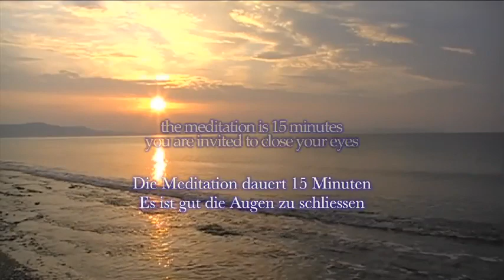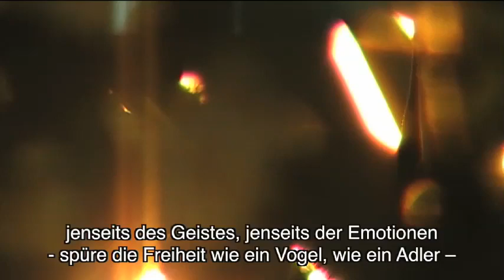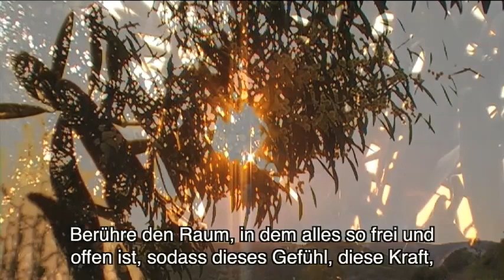DEUTSCH - Meditation für das dritte Auge von Tony Samara - TonySamara.com - DE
Wenn Sie diesen schönen Meditationsmoment mit Tony Samara genossen haben, können Sie hier mehr als 200 MP3s von Tony Samara finden

Wir freuen uns sehr, Ihnen mitteilen zu können, dass wir ständig neue Online-Events erstellen und viele Möglichkeiten haben, Tony Samara persönlich zu treffen. Um mehr über das Angebot zu erfahren, besuchen Sie die Seite Offizielle Tony Samara-Ereignisse

Tony Samara, spiritueller Lehrer und Autor von mehr als einem Dutzend Büchern, hat tiefe Entwicklungsarbeit geteilt und die Menschen dazu inspiriert, Meditation seit über 25 Jahren in ihren Alltag zu integrieren. Er kombiniert Meditation, Entgiftung des Körpers, eine pflanzliche Ernährung und einen einfachen Lebensstil. Er ist dafür bekannt, dass seine Arbeit tiefer greift als Worte.

Tony Samara, Meditationslehrer und Life Coach, beschäftigt sich seit seinem 15. Lebensjahr leidenschaftlich mit der Erforschung des Lebens über Worte hinaus, als er Meditation von einer Forschungsgruppe der Neuroscience University in Norwegen lernte. Ein paar Jahre später trat er einem kalifornischen Zen-Kloster bei, in dem er viele Jahre mit einem berühmten Zen-Meister lebte und arbeitete.

Er setzte seine Reise fort und reiste durch die ganze Welt und lernte verschiedene spirituelle Praktiken, Techniken zur Bewusstseinserweiterung, und wurde von südamerikanischen und polynesischen Schamanen in verschiedene Heilungsmodalitäten eingeführt.

Traditionelles Wissen fühlte sich ihm immer nahe, aber er war ebenso fasziniert von den Erkenntnissen der Neurowissenschaften, der Quantenphysik und der modernen Medizin und erhielt ein Zertifikat in Lebensberatung von der Cambridge University.

In seiner Arbeit, die er mit Tausenden von Menschen auf der ganzen Welt teilt, kombiniert er das Moderne und das Traditionelle in seinen einzigartigen Retreats, Online-Seminaren sowie seinen individuellen Einzelsitzungen.

Tony unterrichtet mit Humor, Demut und unendlicher Geduld, motiviert und stärkt jeden Einzelnen mit Mut, Einsicht, Vertrauen und innerer Kraft, um seine Heilungsreise fortzusetzen, die zur wirklichen Freiheit führt.

Der verbale Dialog ist nicht die Essenz seiner Lehren, sondern er erklärt auf direkte und einfache Weise, dass jeder verstehen kann, wie jeder Einzelne größere Akzeptanz, Frieden und Freude in sein tägliches Leben integrieren kann.

Im Mittelpunkt von Tony Samaras Lehren steht die Evolution des menschlichen Bewusstseins, die in der heutigen Welt für das Erreichen von tiefem persönlichem Glück, innerem Frieden und der Erleuchtung der inneren Suche unerlässlich ist.

"Die Seele ist nur glücklich, wenn sie frei ist." - Tony Samara